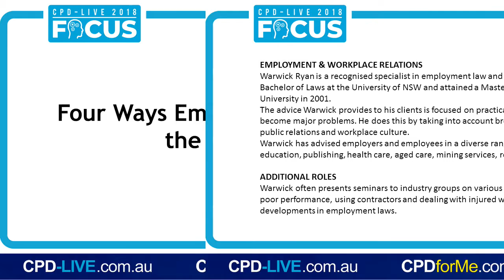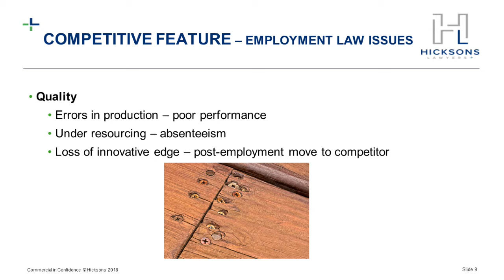Four Ways Employment Law Impacts the Bottom Line CPD-LIVE 2018 PREVIEW, Australian Law Update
Employment Law is not an intellectual indulgence for lawyers and academics. It is not an exercise in compliance. It is a fundamental tool for profitability and asset protection that goes to the heart of all business’s financial statements. Warwick Ryan highlights key ways to demonstrate the implications of this.

CPD for Me, offer premium mandatory online CPD learning for lawyers, accountants and advisors.  Courses cover Australian substantive law, practice management, professional skills, ethics and professional responsibility. Over 100 Barristers, Accredited Specialists and Industry Experts share their expertise and insights via monthly webinars. CPD content is then made available on-demand 24/7, on any device.  Content is produced by MidCoastDigital.com.au - online events, social media, video and production company based in regional NSW.